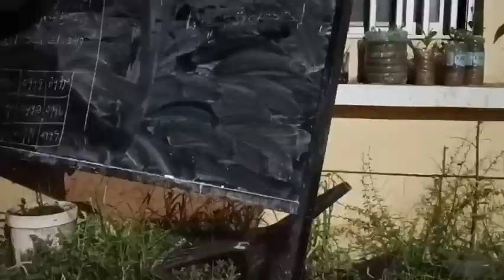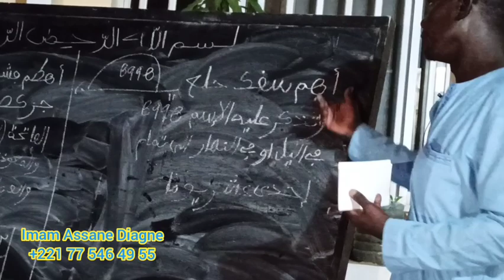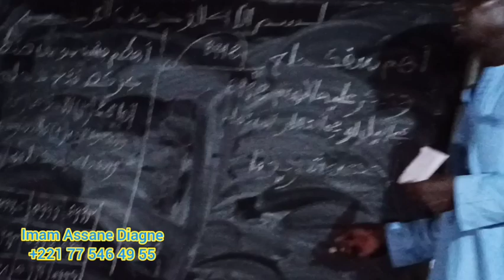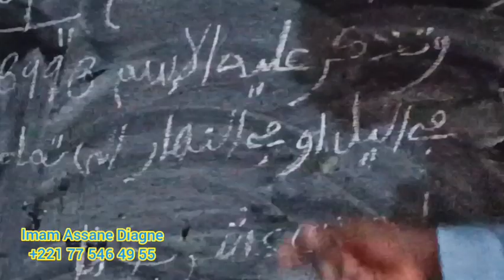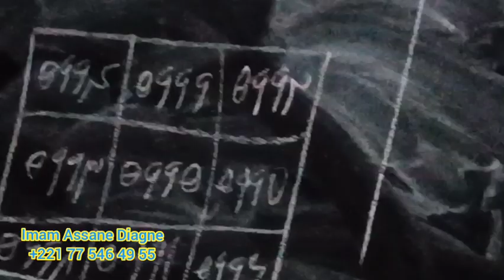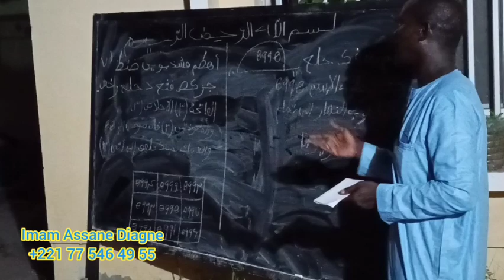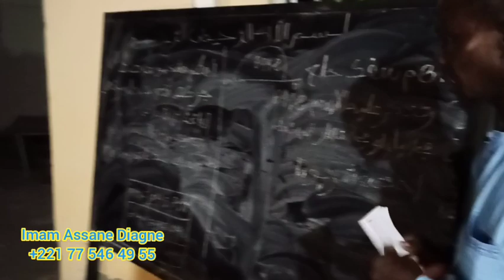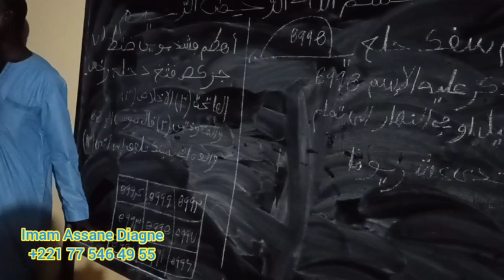Assane Diagne. Cours Asrar Daara Fadjtal du 06 octobre 2022